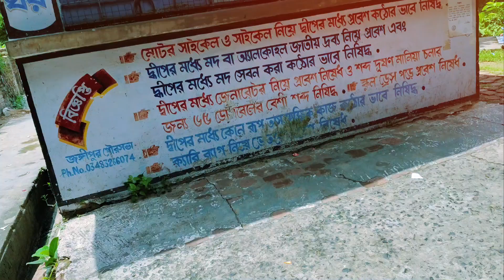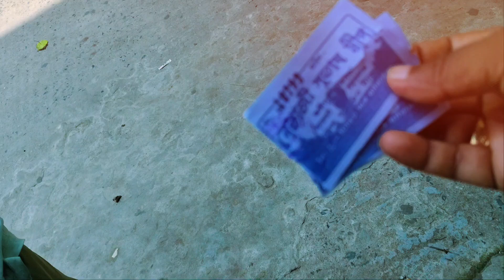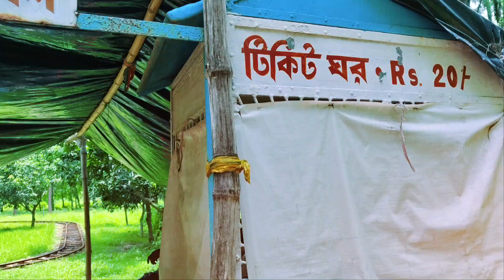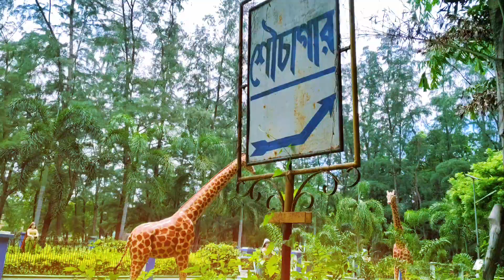Jangipur এর Subhas Deep Park দারুন এক পিকনিক স্পট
Jangipur এর Subhas Deep Park এ ঘুরতে গিয়ে কি দেখলাম ?

❣️TODAY'S VLOG:
Location - Birbhum
Gadgets Used -
Boya BYM1 Mic
Gimbal - DJI Osmo Mobile 3 Combo
Boat Earpods
Boat Earphones
Selfie Stick
Phone Holder
Riding Gloves
Arm Cover for Girls

Facebook Name -Rakesh Das D
Facebook I'd -

boya mic

Camera canon 200d mark ii

wildcraft 60l bagpack

wildcraft trekking shoes

BEST Tripod

SURICHUA AERODROME IS SITUATED AT RAMPURHAT. NEAR RAMPURHAT TOWN WITHIN 10 KM FROM THIS TOWN.
THIS AIRPORT CONTRUCTED AT THE TIME OF 2ND WORLD WAR.
HERE A 2 RUNWAY AND 400 Acr NEAR ABOUT TOTAL AREA.

Any quarry he to Comment box pe comment ki jie

Yours quires:--👇👇👇👇👇👇😱😱🤳🤳🤳

subhas deep park,
netaji subhas deep park,
jangipur park,
subhas deep park raghunathganj,
subhash deep park jangipur,
jangipur netaji subhas deep park,
jangipur subhas park,
subhas deep park jangipur,
jangipur netaji subhash deep park,
raghunathganj subhas deep park,
jangipur park murshidabad,
subas dip park video,
subhas deep,
jangipur subhas deep park,
subhash deep park,
jangipur subhash deep park,
jangipur sadarghat park,
jangipur bazar park,
jangipur park picnic

In this video, I visited Jangipur Netaji Subhas Deep park , Jangipur Murshidabad . Subhas Deep park is a beautiful place of Murshidabad . This is a beautiful picnic spot also . I cover full detail of Jangipur Subhas  Deep Park .

Hope you all will enjoy while watching the video .

Note : . Kindly , Do not copy any picture or Video without my permission .

Thankyou :)

  ❤️ Sokher Diary ❤️